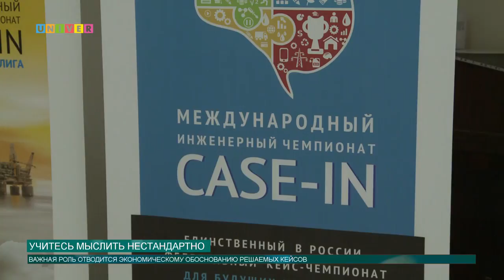Учитесь мыслить нестандартно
Найти работу в крупной нефтяной компании - мечта многих будущих специалистов нефтегазовой отрасли. Многие из них уже сделали первый шаг навстречу своей мечте и встретились с потенциальными работодателями. Кто наверняка будет замечен, и что для этого необходимо предпринять, расскажет Аделя Шемелова.